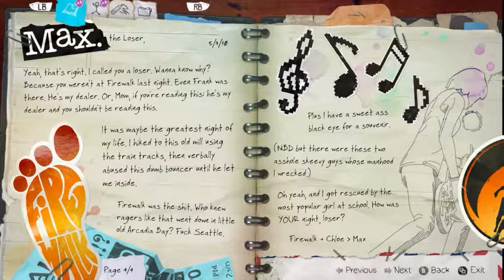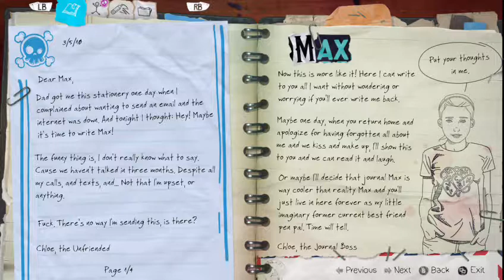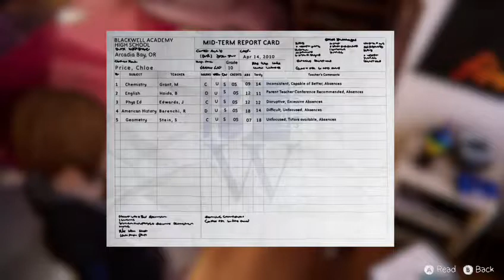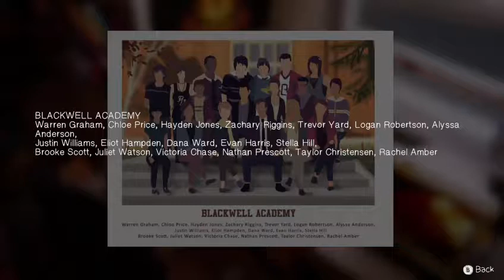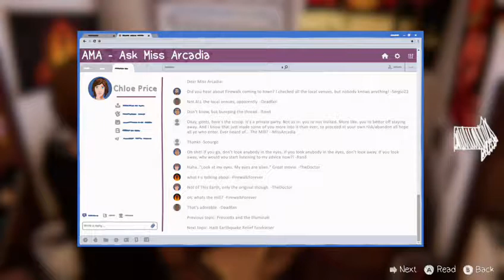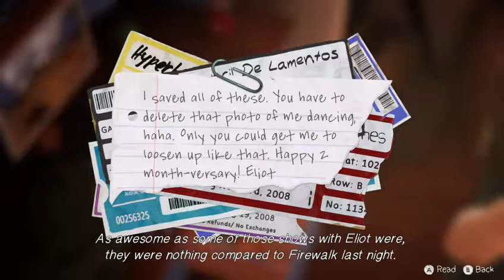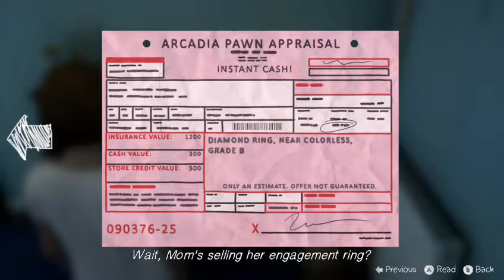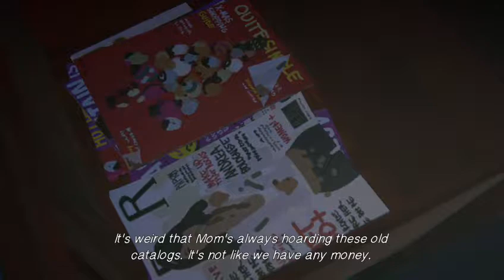Prepare to Cry - Part 2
Chloe's adventures through her teenage years continues, as do Paul's attempts to not cry.